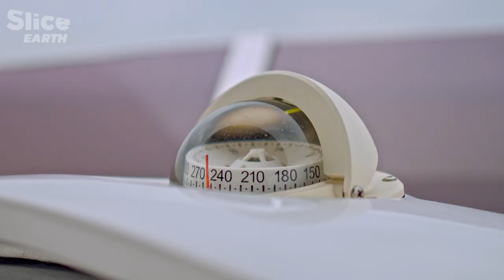Sustainability Hacks: MuMar, Cartagena's First Underwater Museum | SLICE EARTH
Camilo Galeano guides us near the island of Baru, just 10 minutes away from Cartagena. It is there, in the deep blue sea, that he has set up his crazy project: MuMar, Cartagena's first underwater museum.

Blending art and ecology together, this museum contributes to the development and prosperity of both the city and the Colombia reef.

Take a deep breath and immerse yourself in this rather uncommon exhibition.

Documentary: A World of Colours – Colombia in Blue
Direction: Guy Beauché
Production: ZED & Voyage